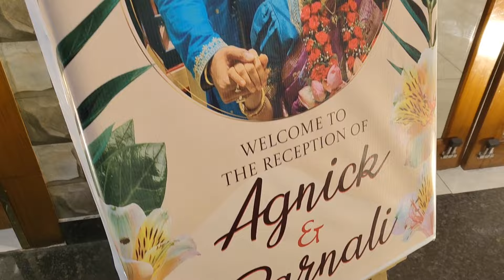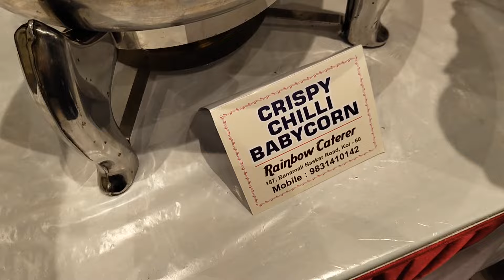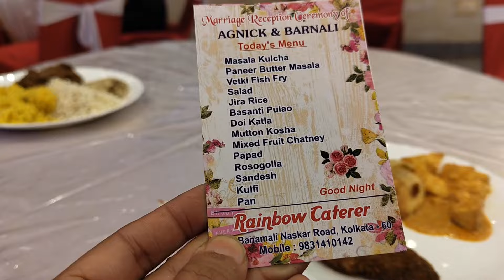বিয়ের Reception এ আমাদের সাজ😱| ফুলশয্যা খাটের Decoration | Marriage Ceremony Hall Kolkata | Bengali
anirban priyam,marriage ceremony hall kolkata,rainbow ceremony hall behala,rainbow behala,marriage reception menu 2024,bengali marriage rituals,fulsojjar khat sajano design,fulsojja bed decoration,fulsojja khat sajano,bengali bhat kapor onusthan,bhat kaporer daitto,bhat kapor ceremony,bhat kapor saree,marriage reception bridal look,reception party look kolkata,biye bari 2024,bengali wedding photography,wedding hall kolkata,rainbow banquet behala